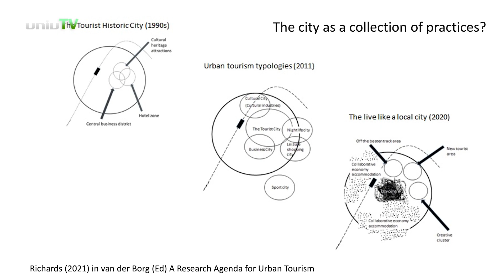Mi lesz veled turizmus? - erre is keresték a választ a Pécsi Közgázon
A turizmus és a marketing kapcsolatára fókuszált az a konferencia, amit a szakma képviselőinek szerveztek a PTE Közgazdaságtudományi Karon.
Az oktatásában és kutatásában résztvevő munkatársak között előadást tartott a tilburgi egyetem neves professzora Dr. Greg Richard turizmuskutató is, aki a COVID-19 kulturális turizmusra gyakorolt hatásairól és az említett szektor átalakulásáról is beszélt.